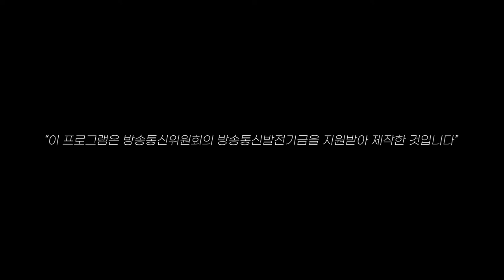[제주어 토크쇼 시즌2] 골앙몰라 써봐사주 15편. 제3회 제주어 장학퀴즈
다시 돌아온 제주어 장학퀴즈!

1:1로 동점이 된 인정아나운서와 존, 누가 승리할까?